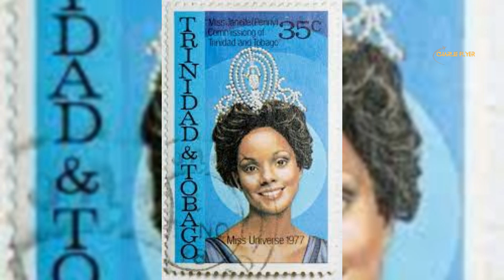Awesome Best Places to Visit in Trinidad and Tobago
Looking for a Caribbean vacation where you can unwind freely? Buckle up and join us as we explore our best places to visit in Trinidad and Tobago. Known for its rich and vivacious culture, and welcoming people, Trinidad and Tobago is a must visit. The country is most famous for its Carnival, Steelpan, Soca and Calypso music, but this cosmopolitan Twin Republic has a lot more to offer.

Getting Your Diet Together Before You Travel? Get Your 8 Week Customizable Keto Plan

Chapters
0:00 Intro
0:19 Trinidad and Tobago
1:25 Must see #10
2:21 Must see #9
3:01 Must see #8
3:49 Must see #7
4:45 Must see #6
5:34 Fun Fact
6:06 Must see #5
6:49 Must see #4
7:56 Must see #3
8:37 Must see #2
9:41 Must see #1
11:12 Outro